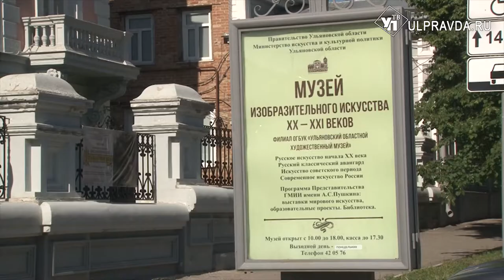Хочешь быть успешным – рисуй дворцы. В Ульяновск привезли придворные интриги и изящные манеры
Роскошь, галантность, драгоценности и придворные особы на полотнах Московского художника Виталия Ермолаева представлены в Ульяновске. В музее изобразительного искусства ХХ-ХХI веков состоялось открытие выставки под названием «Галантный век».